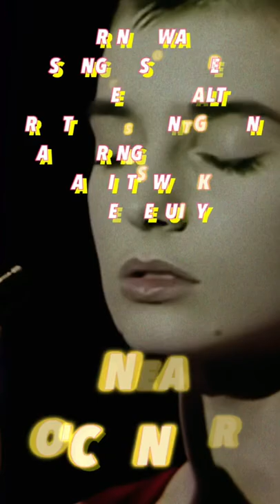The PRINCE vs SINEAD O'CONNER MADNESS (FARGNOLI factor)